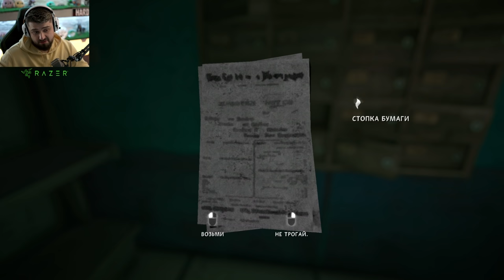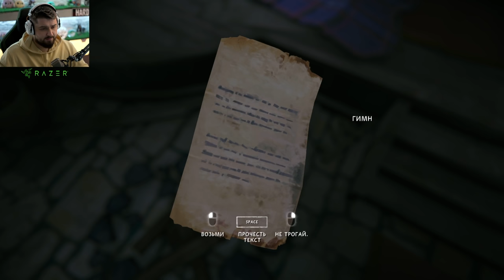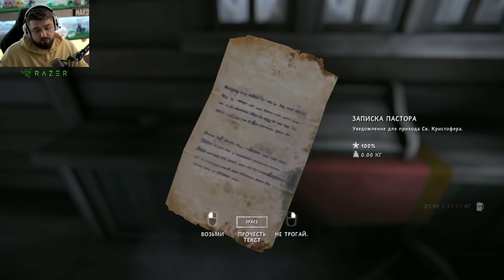В ПОИСКАХ СЕКРЕТНОГО ТАЙНИКА - The Long Dark #3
Всем привет! Вы на канале Hard Games и сегодня мы продолжаем прохождение игры на выживание под названием The Long Dark #3. В этой части мы взломали сейф в банке и залутали его, починили нашу одежду, добыли несколько кроликов и подготовились к вылазке на заправку.